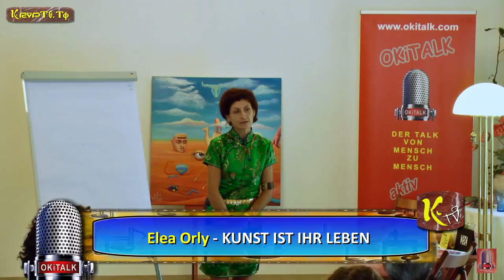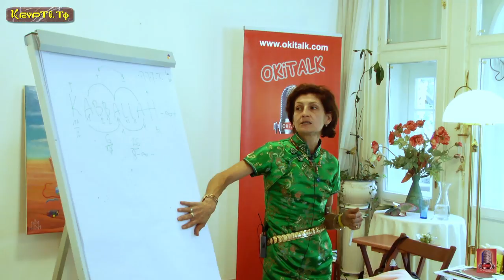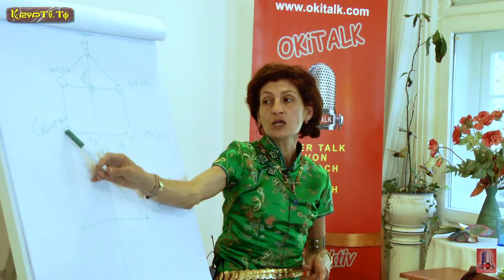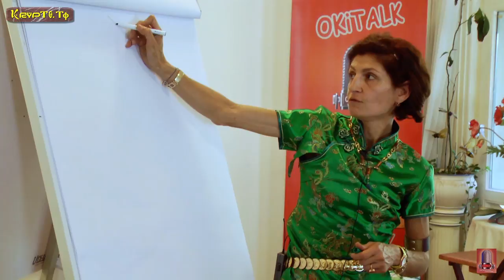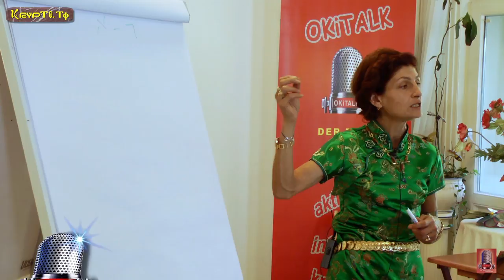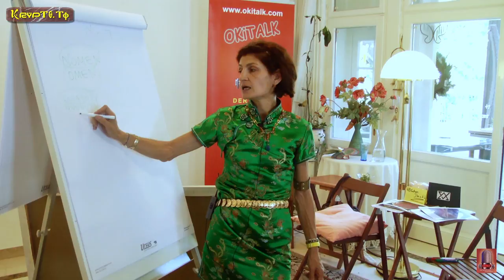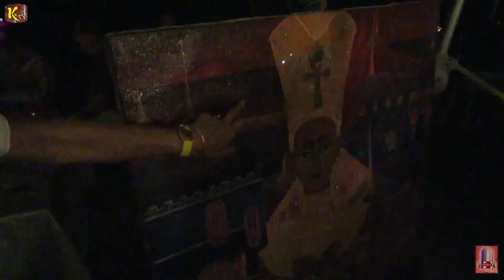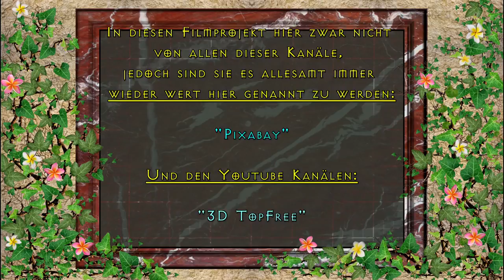Elea Orly und die KABBALLAH - 2. OKITALK Medienfestival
Elea Orly gibt uns einblicke in die Symbolische bedeutung der KABBALLAH am 25. August 2017 beim 2. OKITALK Medienfestival im Heidis Zauberpark in Wien

Dies ist eine:

KRYPTO-TV

RADIO-OKITALK

Produktion

"OKITALK Medien-Fetival"
bedanken wir uns bei:

"Klaus Glatzel"

von

Einen großen Dank an unsere Gastrednerin:

"Elea Orly"

Dank an unsere Gastgeberin im:

"Heidi´s Zauberpark"

Vom Künstler:
"David Pausweck"

Von den Künstlern:

"PATROUX"

Ton:

"Klaus Glatzel"